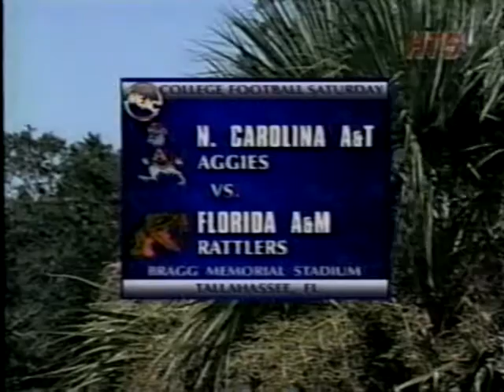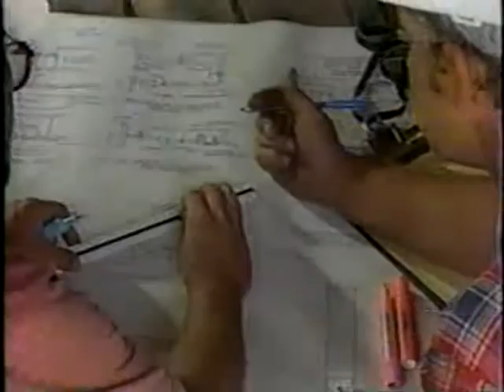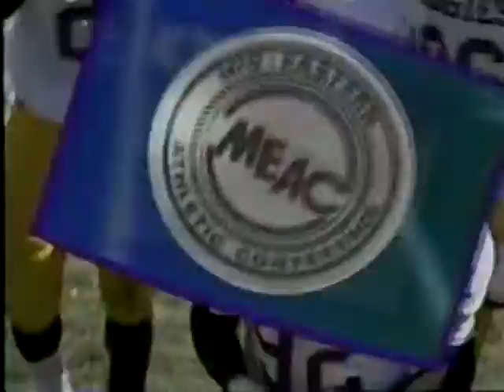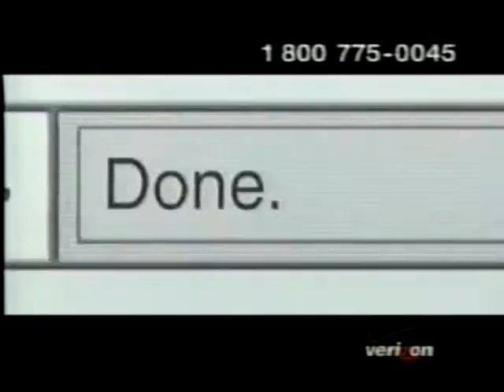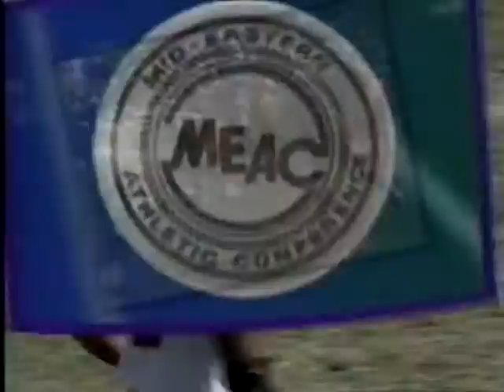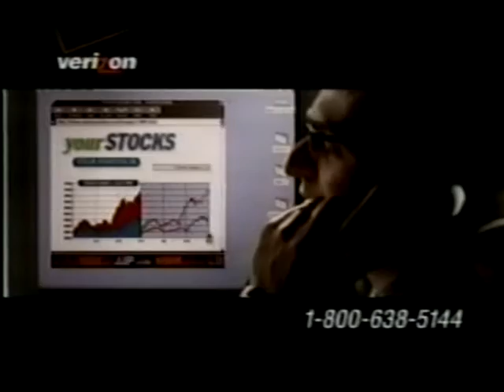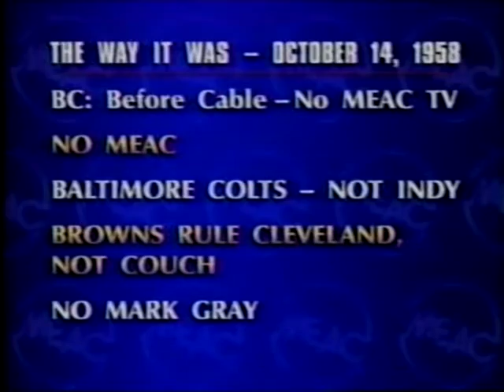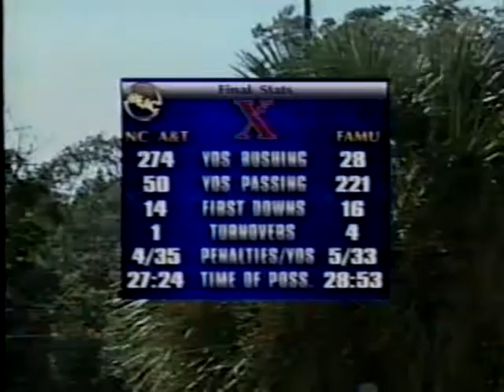2000 MEAC Football: North Carolina A&T Aggies @ Florida A&M Rattlers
North Carolina A&T Aggies @ Florida A&M Rattlers In a MEAC Football Conference Game played on October 14, 2000. The game was televised on Home Team Sports (HTS) now Comcast Sports Network.  Some of the game is missing because there was a power outage during the game and the picture is blacked out.